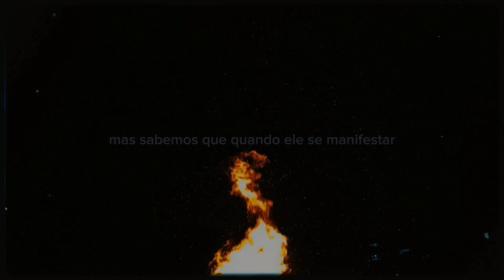ELE SE MANIFESTARÁ! | Semana Jovem 2023 (Resumo)